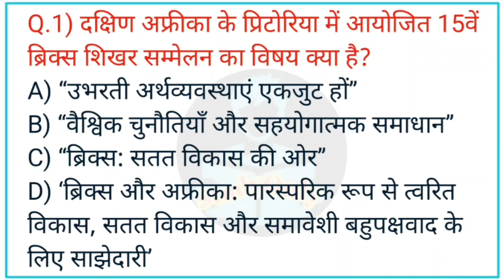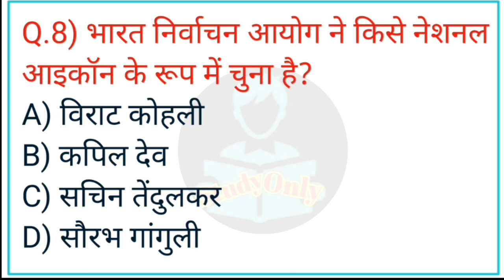Current affairs Today/daily Revision 2 मिनट में For All Oneday exam 💯